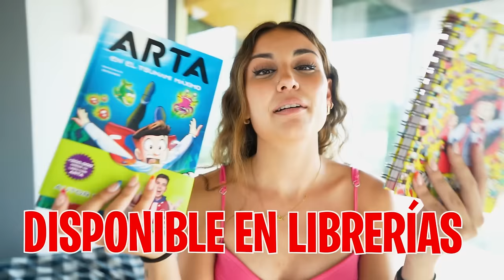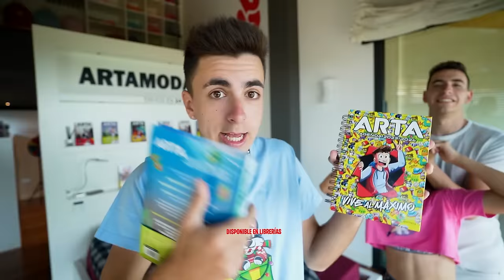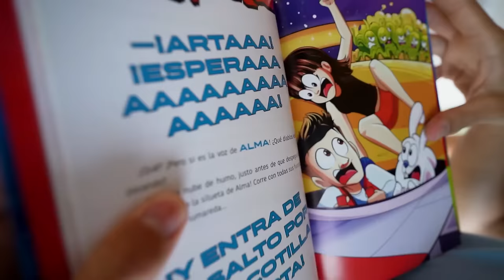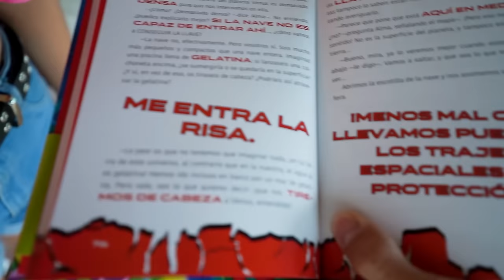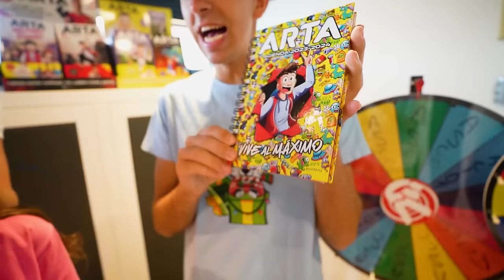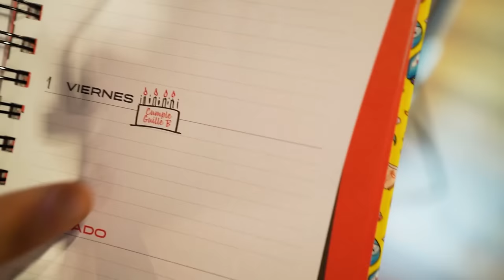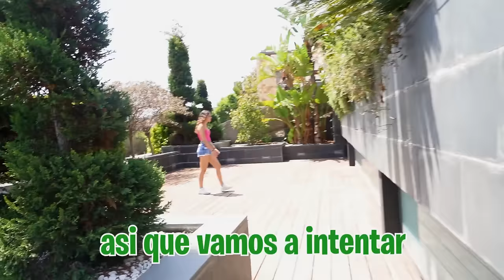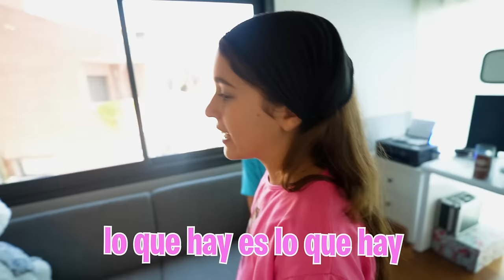PILLO A MI NOVIA BESANDOSE CON OTRO CHICO…*lo grabo todo!*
Mi novia se está comportando muy raro y mi hija está segura que es porque se está viendo con otro chico aunque yo creo que es completamente imposible de que eso esté pasando.